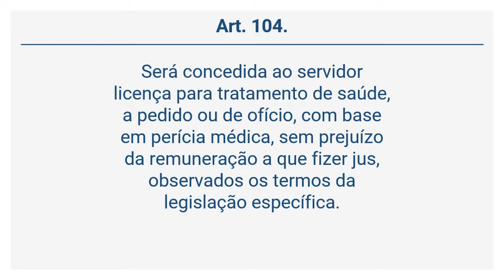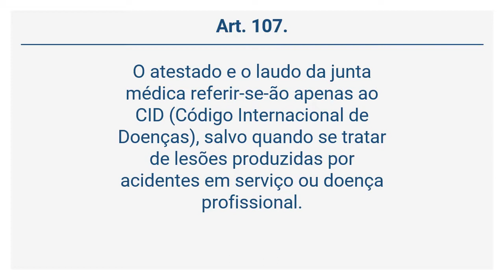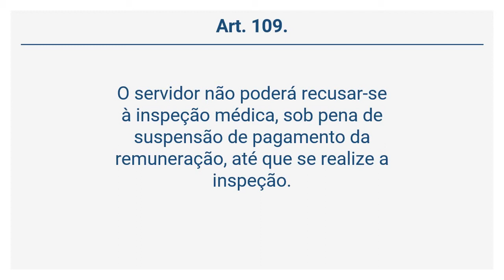Lei Complementar 40/1992 (20 de 37) - DA LICENÇA PARA TRATAMENTO DE SAÚDE